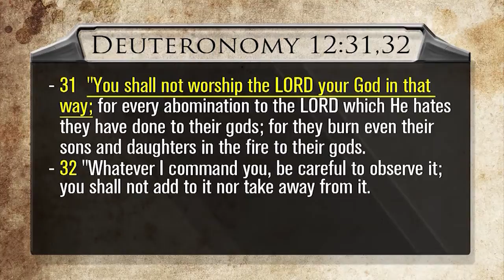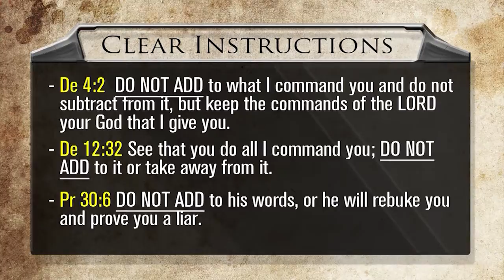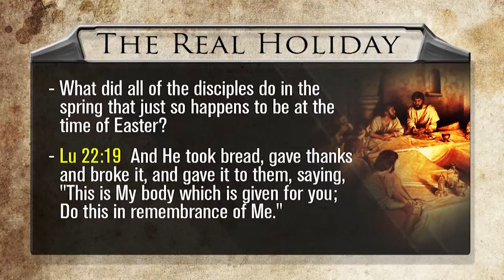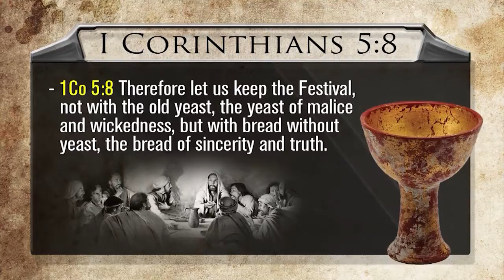Keep Christ out of Christmas! - Part 7 of 8 - Truth or Tradition - Jim Staley (HD)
Jim Staley - Passion for Truth Ministries -
This is BY FAR one of THE MOST POPULAR videos on the internet detailing the historical accounts and biblical commentary on Christmas and Easter. Did you know that during the popular 16th century plays, before the devil would come on stage, he would announce himself by saying the phrase "Ho, Ho, Ho"? And this is where Santa got his most famous phrase! This teaching was first featured on God's Learning Channel. Jim exposes the TRUTH of where these holidays came from and how they came to be celebrated. You will be shocked at the details of this video and it is not for the faint of heart. DO NOT watch this unless you want to know the truth. Even if you already know the history, this video will challenge even you.